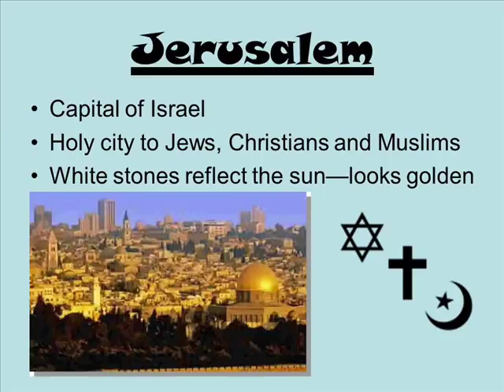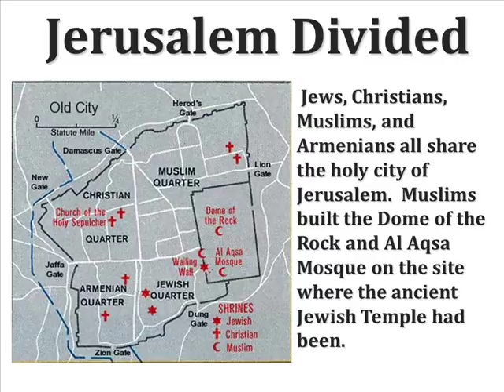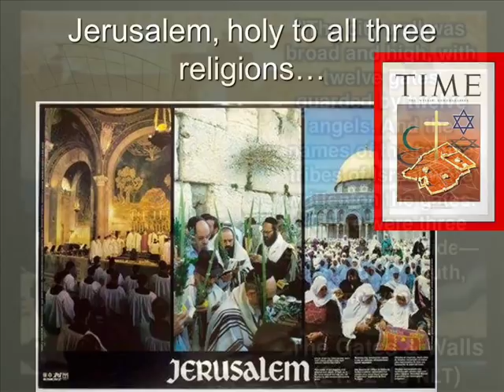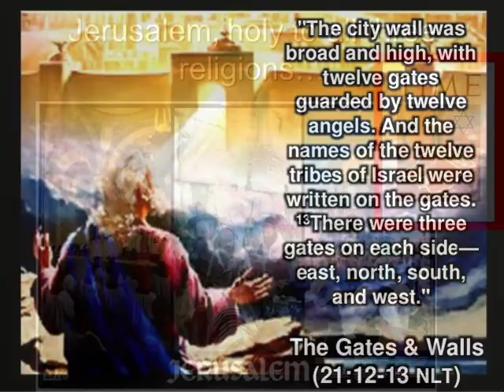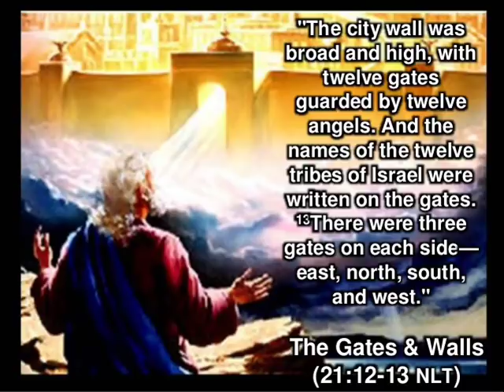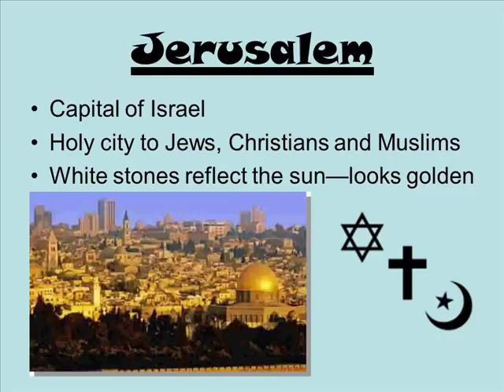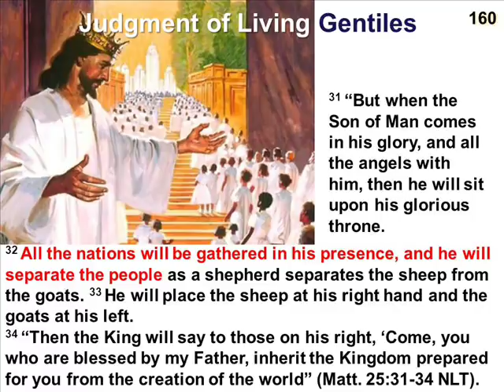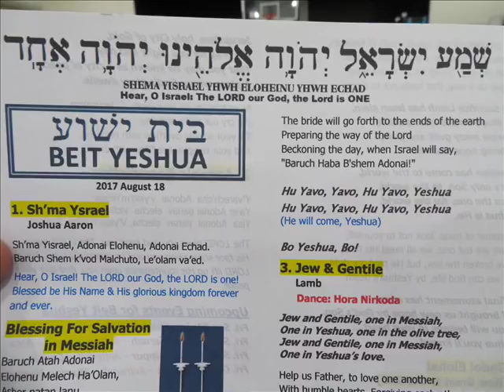Xov xwm txog lub nroog Yeluxales yog cov ntseeg lub nroog muaj nyiajkub ci ntsa iab (Tshwmsim 21:)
www. cov ntseeg yeshua.com or facebook. cov ntseeg yeshua